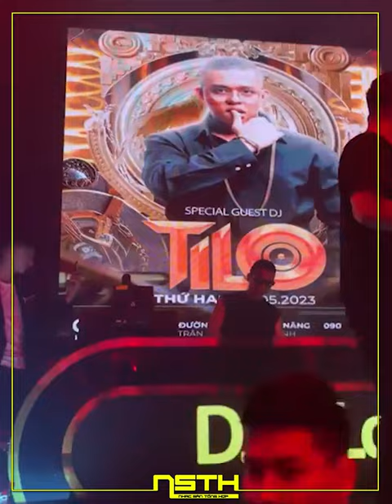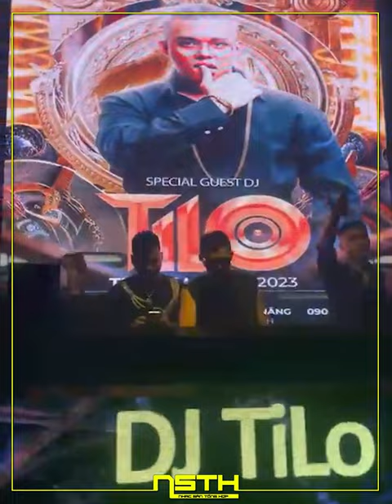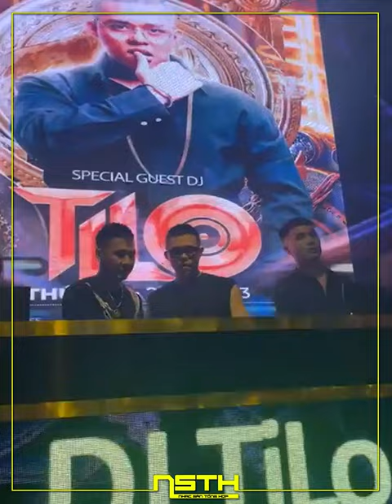DJ TILO ON SHOW ICLOUD CLUB THÁI BÌNH 29/05/2023 | NSTH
☞Ủng Hộ Tôi: TechComBank 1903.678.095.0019
☞ Nguồn: Đang Cập Nhật
☞ Link Mp3 + Dowload :  Đang Cập Nhật
☞ Lời bài hát (lyrics):  Đang Cập Nhật